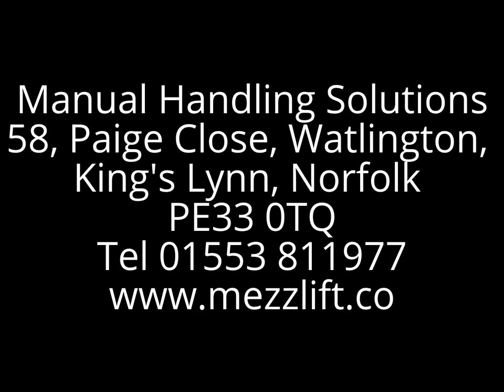Goods Lift Solutions, Hydraulic Goods Lift, Warehouse Lifts, Freight Lifts, Cargo Lifts, UK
Utilise Mezzanine Storage space with a low cost mezzanine floor lift, light duty or heavy duty goods lifts transfer goods between different floor levels safely. If you have a mezzanine goods lift enquiry or need additional information please call;